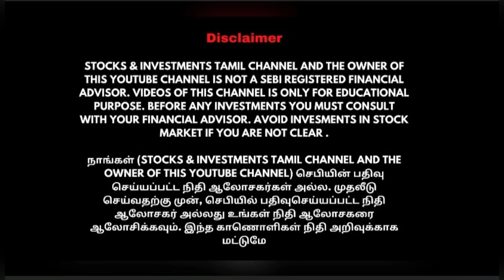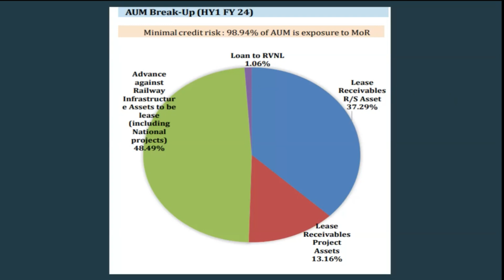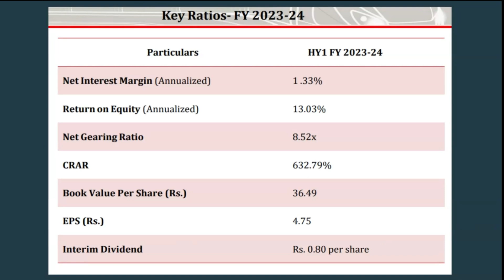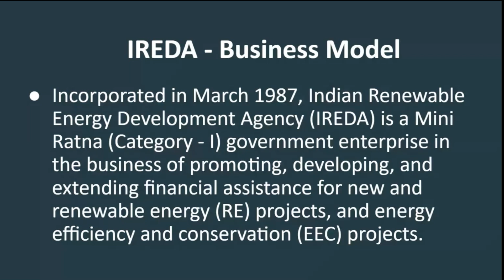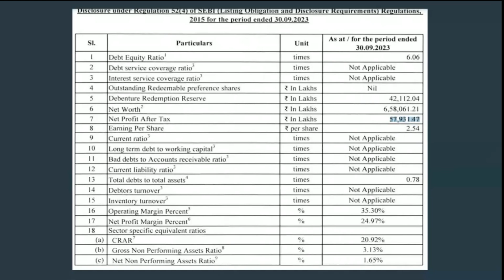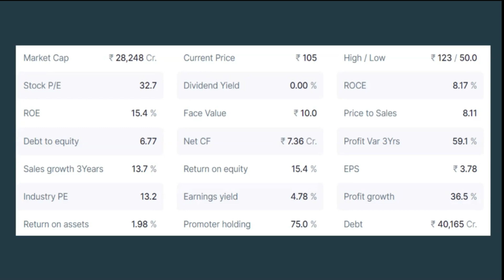IRFC VS IREDA எதில் முதலீடு செய்யலாம் ? | IRFC is good stock to buy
Stocks & Investments Tamil Channel and owner of this YouTube channel is not a SEBI registered financial advisor. Before any investment investor must consult with financial advisor.